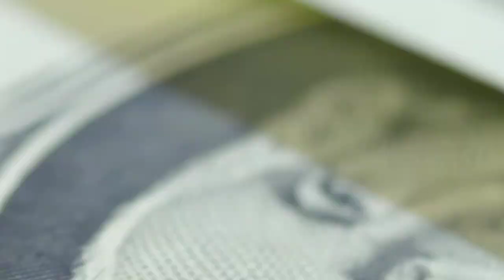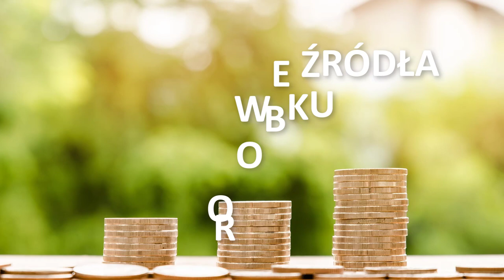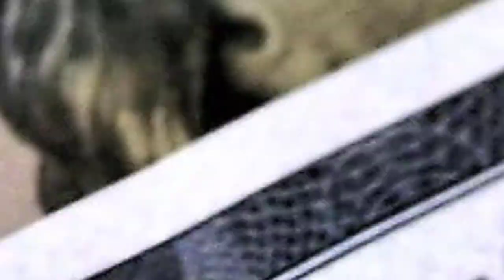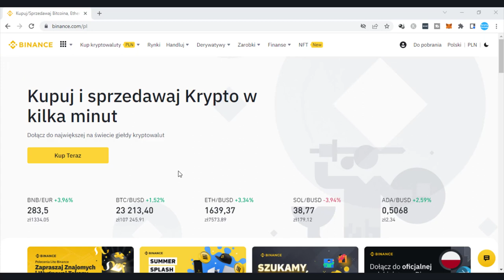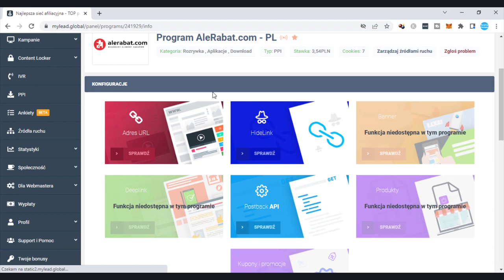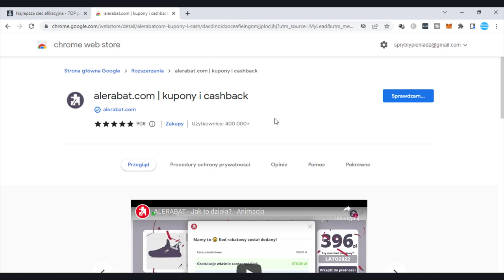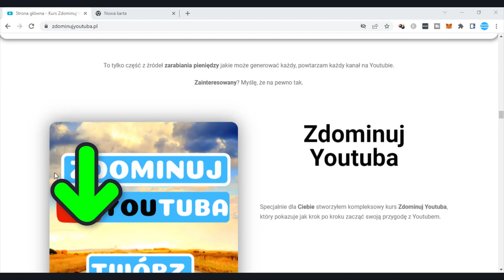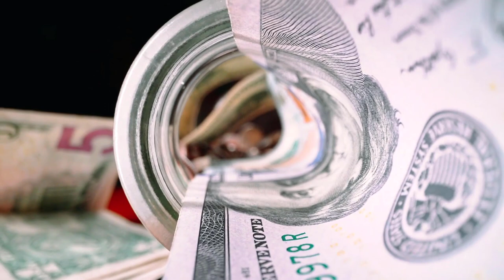💰 Zbuduj Dodatkowe Źródła Dochodu! (6 Kapitalnych Pomysłów na Zarabianie Pieniędzy)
Skąd mieć więcej pieniędzy, jak budować źródła dodatkowego dochodu, w którym kierunku warto się udać aby mieć więcej pieniędzy.

Jest wiele pytań, które zadają sobie osoby, chcące zarabiać więcej pieniędzy. W dzisiejszym video, przyjrzymy się tematowi budowania różnych dodatkowych źródeł dochodu, a także pomówimy sobie o pieniądzach.
 Pokaże wam również 6 bardzo ciekawych pomysłów na zbudowanie swojego pierwszego dodatkowego źródła dochodu.

Jeżeli więc chcesz zarabiać więcej, interesujesz się pieniędzmi, lub po prostu chcesz dowiedzieć się czegoś ciekawego, zapraszam Cię serdecznie do obejrzenia tego materiału do samego końca.

99 Pomysłów na rozpoczęcie swojej przygody w Internecie i Zmianę swojego życia. Sprawdź koniecznie!

W video została użyta muzyka pochodząca z następujących źródeł: vlad glushenko, roa music